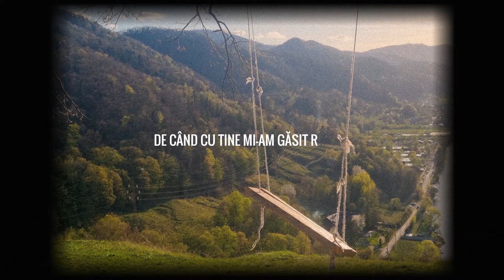Ave feat. Bessem - Raspunsul Meu (Official Lyric Video)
Ave x Bessem - Raspunsul Meu

Voce, Versuri: Andrei Vasiliu (Ave) & Bogdan Ion (Bessem)
Productie, mix si master: Bogdan Ion (Bessem)

Video: Andrei Vasiliu (Ave)